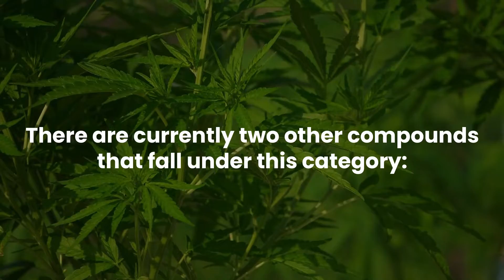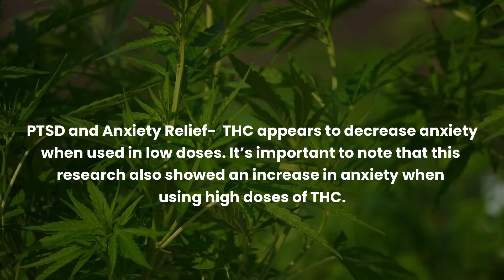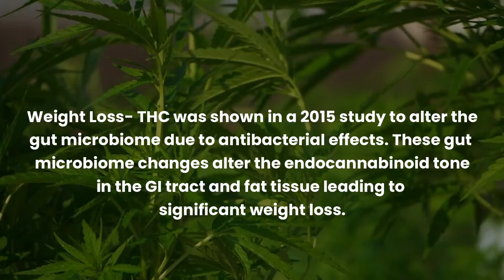Tetrahydrocannabinol (THC)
What is THC? What is Tetrahydrocannabinol?

THC, or tetrahydrocannabinol, is one of the most (if not the most) widely recognized major cannabinoids within the cannabis plant species. It is the molecule that is responsible for making people feel ‘high’ after smoking or ingesting marijuana.

Due to the psychoactive nature of THC, it is illegal in most regions of the world. That being said, there has been a lot of movement towards decriminalization of this compound within the last ten years in the United States.

THC, double bond isomers, and their stereoisomers, actually fall under a category of cannabinoids listed by the UN Convention on Psychotropic Substances. There are currently two other compounds that fall under this category: dimethylheptylpyran (DMT) and parahexyl (a synthetic homolog of THC).

THC was classified as a Schedule I substance in 1971 under the UN Convention but reclassified to Schedule II twenty years later in 1991.